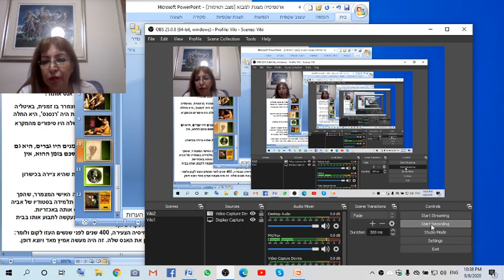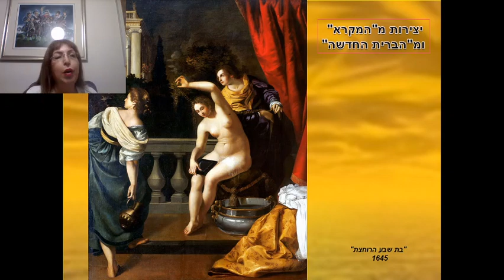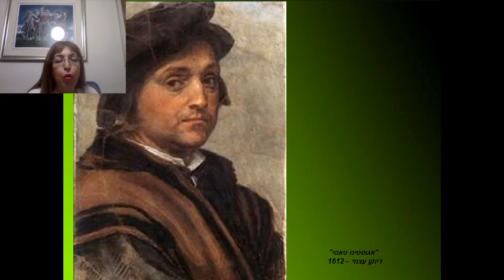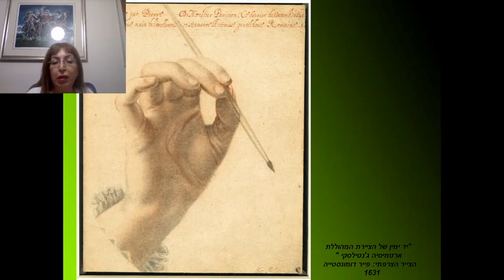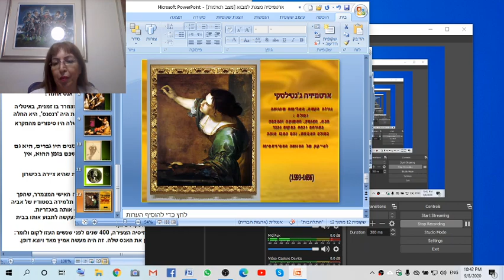ויקי פיטר - ארטמיסיה 5 דקות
תולדות האומנות